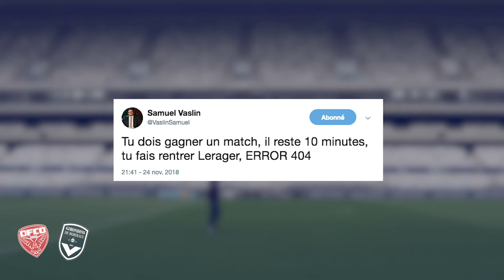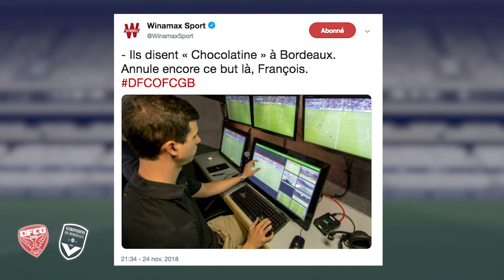Dijon - Bordeaux en 10 tweets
La revue des tweets du match Dijon - Bordeaux sur WebGirondins.com